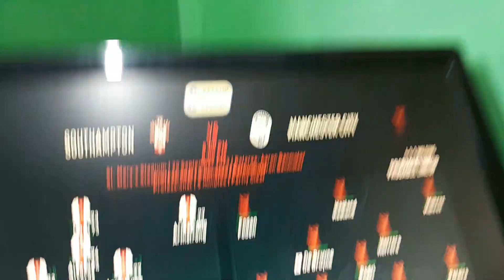European Football!!! Southampton Career Mode Episode 13